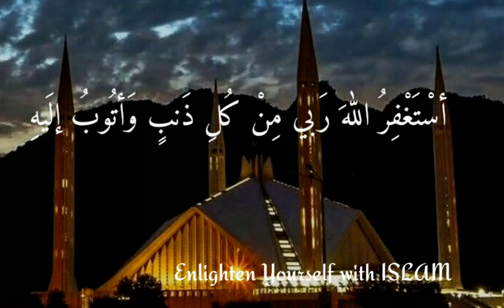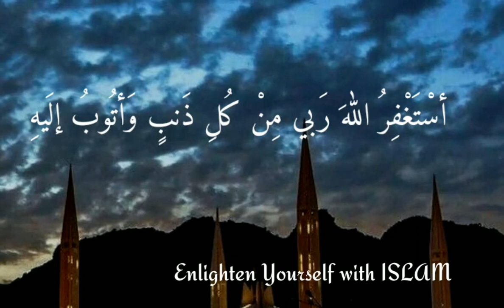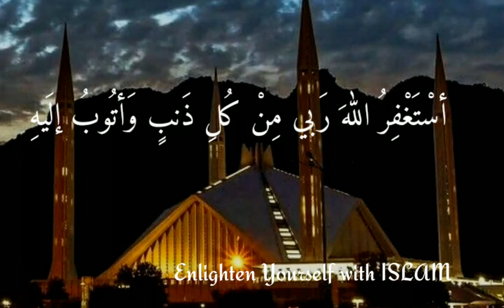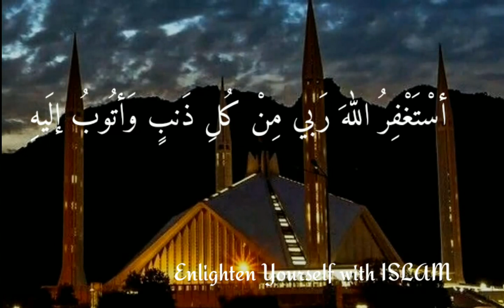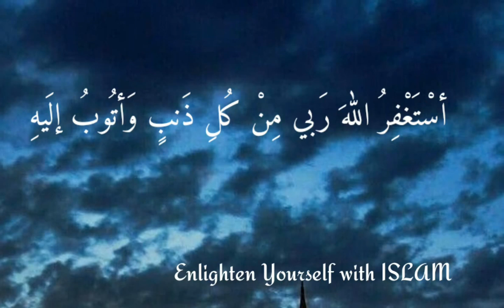Ramazan Kareem | Dua in Second ashra | astaghfirullah rabbi min kulli zambiyon wa atubu ilaih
Translation: I ask forgiveness of my sins from Allah who is my Lord and I turn towards Him.